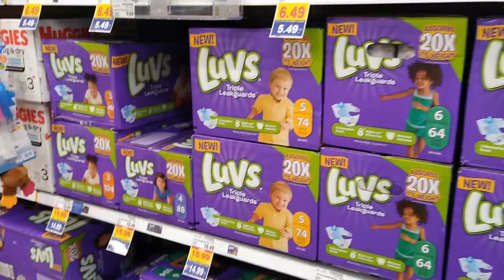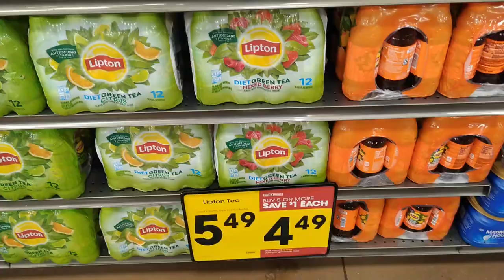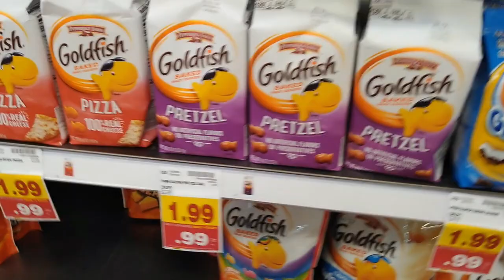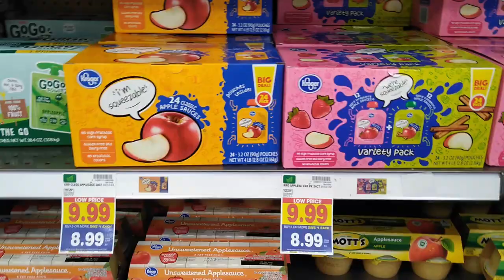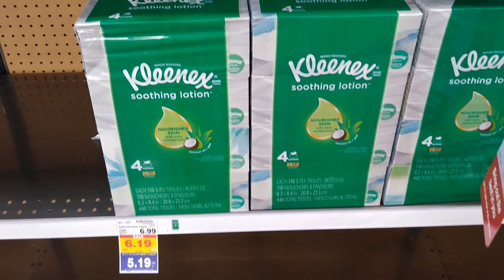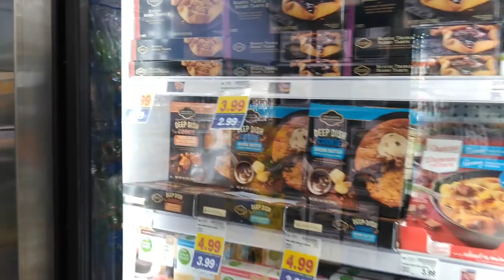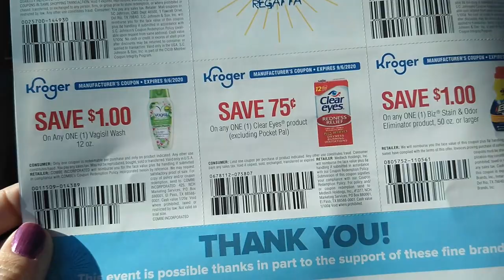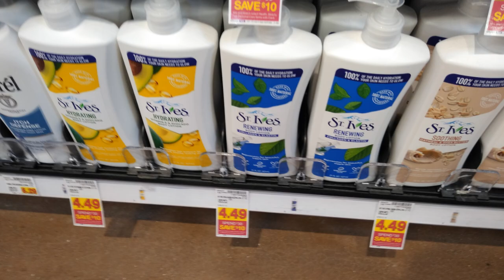Kroger Mega Sale *Participating Items* | 8/19-9/1 | Buy 5 or More Save $1 Each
Checkout the Kroger Participating Items for our NEW Buy 5 or More Save $1 Each Mega Sale during August 19-Sept 1, 2020!

Shopkick: BLUE382389